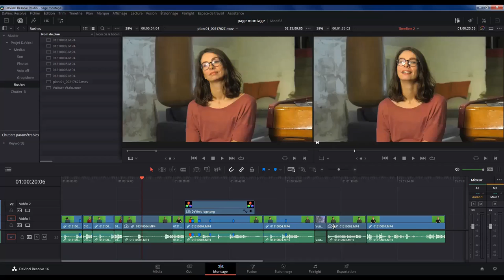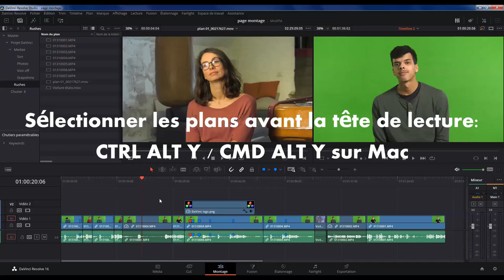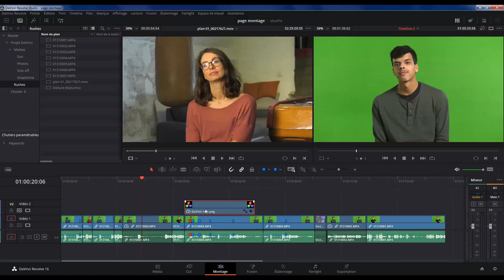Episode 13 Autotrack